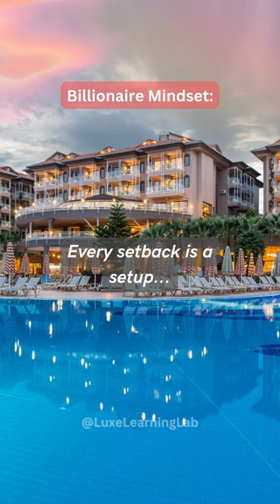Wealth motivation (sigma rule) ...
motivation quotes,
billionaire mindset,
dopamine detox,
millionaire,
luxury quotes,
motivation,